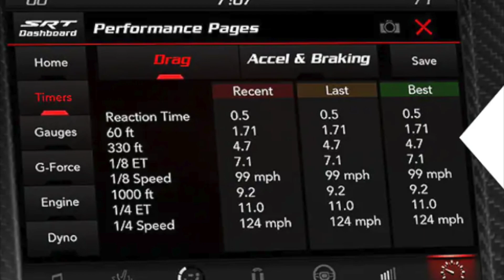Matthew Jake Hiers Proves the 2023 Dodge Demon 170 Last Call is the Fastest Car on the Market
Availability Learn more about the 2023 Challenger one-seventy Last-Call today at Boniface-Hires Chrysler Dodge Ram in Merritt Island, FL. They are one of the few dealerships in the country that will have a Last-Call available, with a limited production of just 33-hundred cars, don't miss your chance to own one of these iconic muscle-cars. , Safety The Challenger one-seventy Last-Call is a safe car, earning a five-star overall safety rating from the National Highway Traffic Safety Administration and a Top Safety Pick plus-rating from the Insurance Institute for Highway Safety. It is also equipped with a number of driver assistance features, including adaptive cruise control, lane departure warning, and blind spot monitoring. Whenever you have such power it’s great to know you also have such safety!, Technology The Challenger Demon one-seventy Last-Call is a technologically advanced car, with a number of features that make it a great choice for both everyday driving and performance driving. These features include a 10 and-a-quarter inch touchscreen infotainment system, a 10-speaker Alpine sound system, a Wi-Fi hotspot, and a number of driver assistance features; including adaptive cruise control, lane departure warning, and blind spot monitoring., Conclusion The 2023 Challenger Demon one-seventy Last-Call is a special edition muscle-car that celebrates the end of an era. It's a powerful, stylish, and comfortable car that's sure to turn heads. If you're looking for a unique and exclusive muscle-car, the Challenger one-seventy Last-Call is a great option.